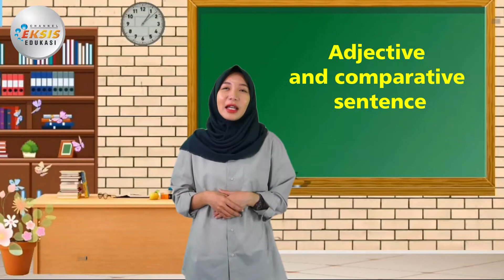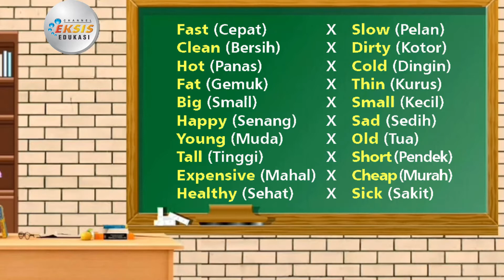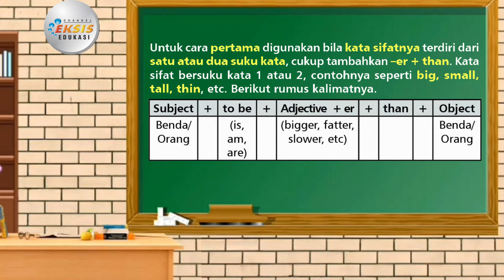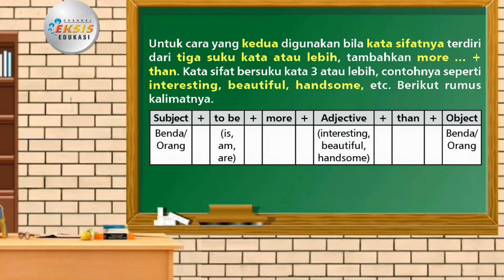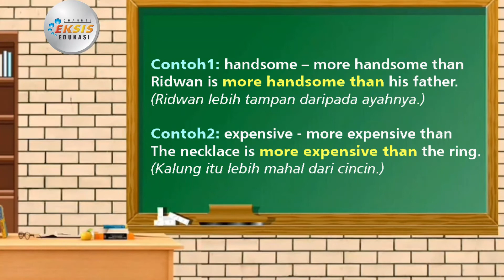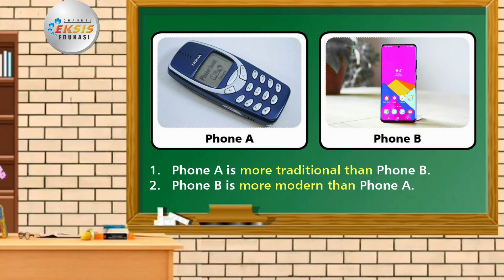ADJECTIVE (Comparative Sentence) - Bahasa Inggris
Materi mengenai "ADJECTIVE (Comparative Sentence)" ini terdapat dalam:
Modul pembelajaran "Eksis"
Mata Pelajaran: Bahasa Jawa 6 (Jawa Timur)
Semester 1

Credit:
Performer: Harviana Anggraini Putri
Konsep Video: Rachmad Azhari
Editing Video: Gunawan

Terimakasih